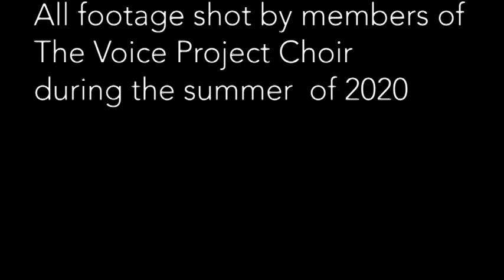Arc of the Sky Prologue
This is a film assembled, edited and directed by Sal Pittman from footage recorded by members of the Voice Project Choir during late spring/summer 2020. Some of these portraits are shown in the film Arc of the Sky.
The original choral music is composed by Jonathan Baker, Sian Croose and Orlando Gough. It is presented here as instrumental arrangements.